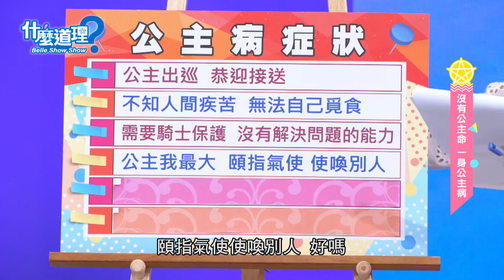【精華版】媽媽看了都想哭！他把女友寵出公主病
為了女友什麼大小事都做，但在家裡也會幫媽媽切水果…

【什麼道理？】每週一至周四晚上九點東風衛視CH37頻道電視首播